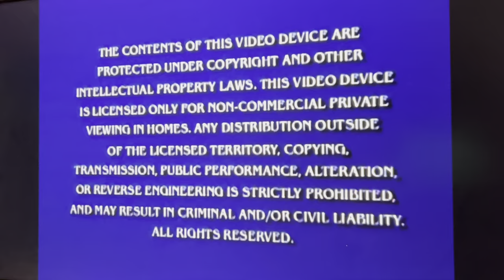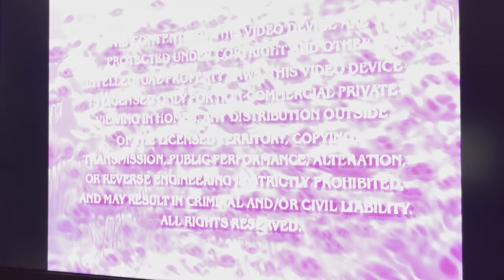Opening to SpongeBob SquarePants seventh season disc 4